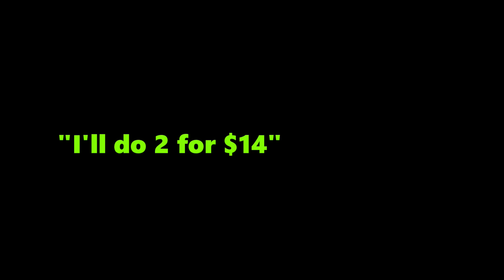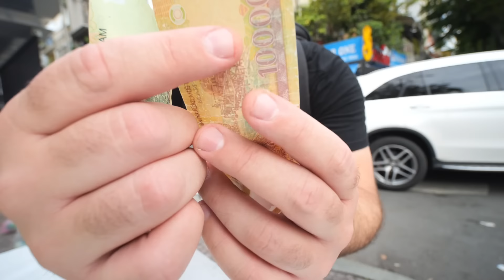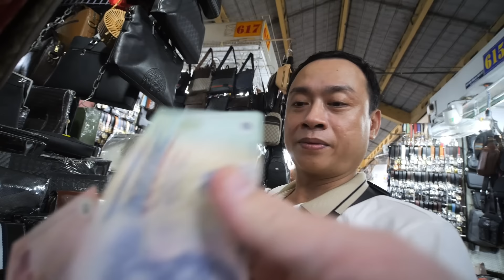Vietnam Fake Market Splurge!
Today, we're out in Ho Chi Minh City, Vietnam haggling at the Ben Thanh Market! We're out here bargaining for all the hottest gear such as Off-White, Air Jordans, NBA Jerseys, LV, TNF, Yeezys and much more! So come along and enjoy the ride!